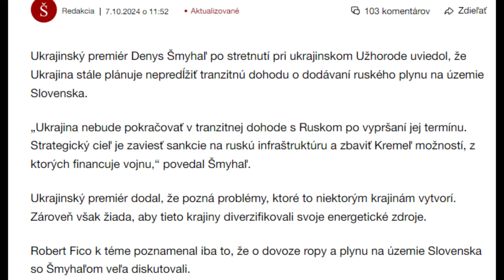REVOLUČNÝ NÁKLAD MAZUREKA drzému premiérovi Ukrajiny! V dvoch minútach zničil aj vládu.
Europoslanec z hnutia Republika Milan Mazurek naozaj tvrdo reaguje na aktuálnu situáciu v súvislosti so stretnutím predsedu vlády SR Roberta Fica s ukrajinským predsedom vlády Šmyhaľom.